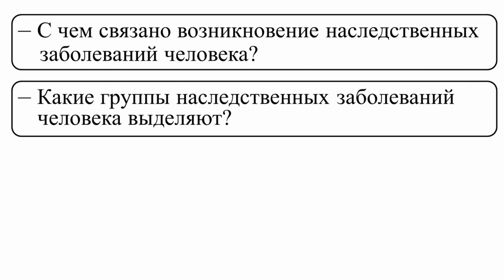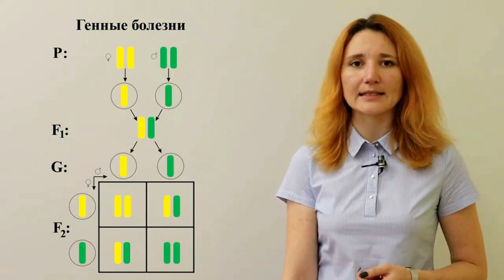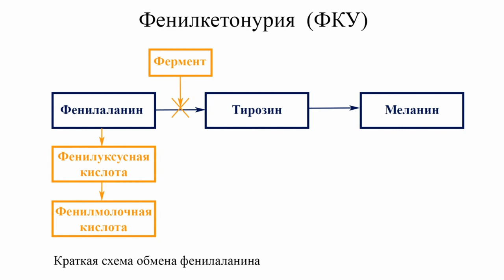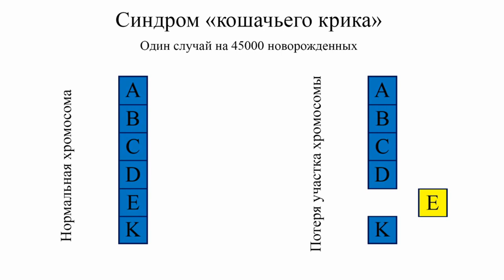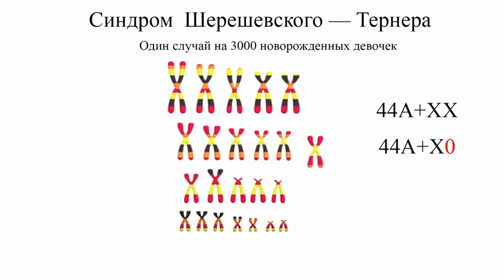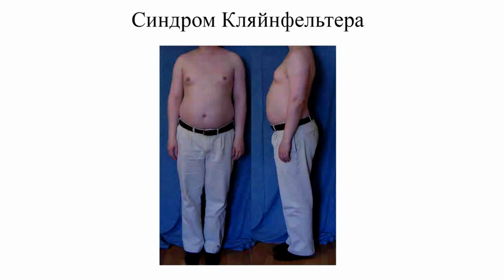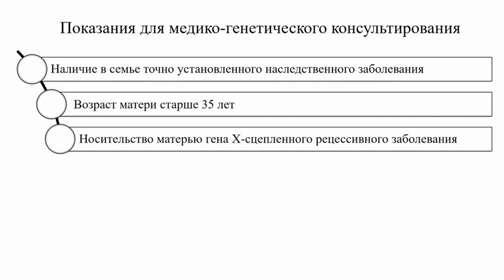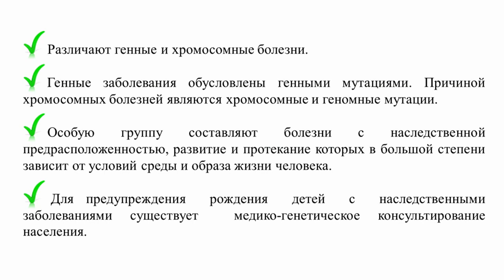Тема 39. Наследственные болезни человека